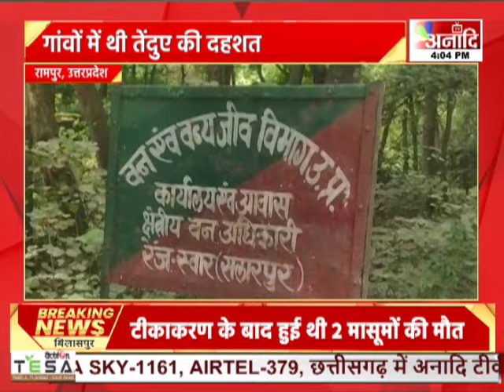Rampur : पिंजरे में फंसा तेंदुआ, ग्रामीणों ने ली राहत की सांस | UP Hindi News || Anaadi Tv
रामपुर में दूसरे दिन फिर एक तेंदुआ पकड़ा गया है...जिससे ग्रामीणों ने राहत की सांस ली है...दरअसल तेदुआ हफ्ते भर से कोसी नदी के किनारे बसे गांवों में दहशत फैला रहा था... फॉरेस्ट विभाग की टीम पिछले 10 दिन से तेदुए को पकड़ने की फिराक में थी...मामला जिले की तहसील स्वार के जमुना-जमुनी जंगल का है...जंगल में तेंदुआ की दस्तक से ग्रामीणों का घरों से निकलना दूभर हो गया था...जिसके बाद वन विभाग के डीएफओ ने जंगल में तेंदुए की धर-पकड़ के लिए कांबिंग की... लेकिन सफलता नहीं मिलने पर उन्होंने एक स्थान पर पिंजरा लगाकर ग्रामीणों को सतर्कता बरतने की हिदायत दी थी।

AIRTEL - 379